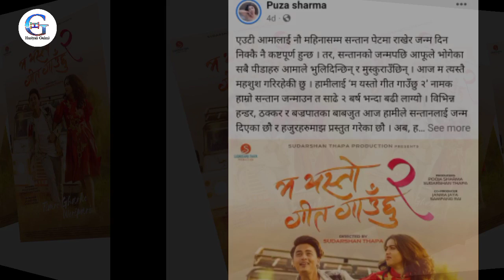म यस्तो गित गाउन्छु २ मुभि रिलिझ का दीन नायिका पूजा सर्मा एकासि पल लाई सम्झेर रोईन pal Shah puza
ma yeshto  geet gaunxu 2 puza Sharma pal Shah
pal Shah
model pal shal
nayek pal shah
new video pal shah
puza. Sharma. pal Shah